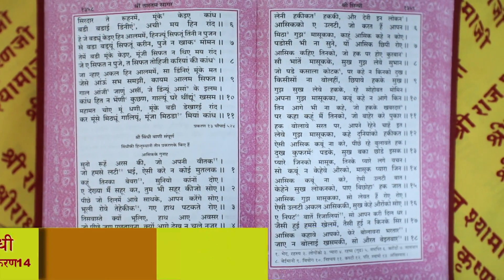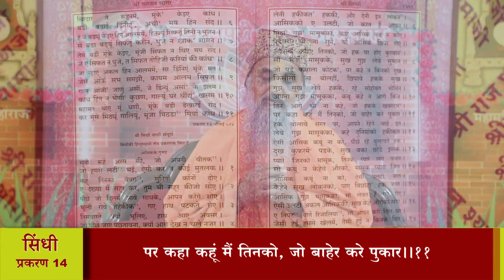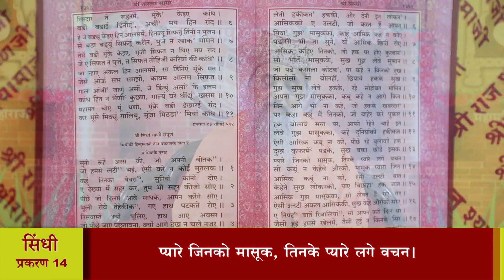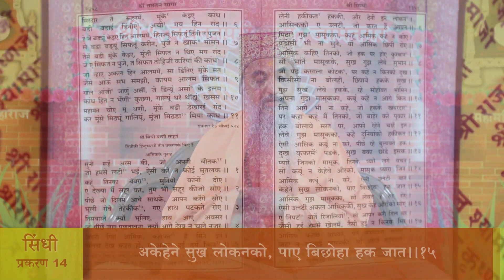श्री तारतमसागर (प्रशिक्षण) दैनिक 23-10-2024